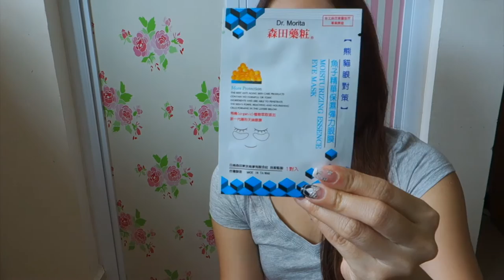Travel || What is in my carry on to Japan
I already back from my trip for awhile but I still would love to share with you all what I pack in my carry on !! Hope you all enjoy this ^^